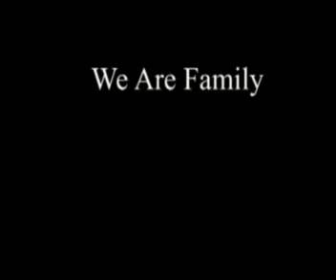60th ann grandpa.mp4